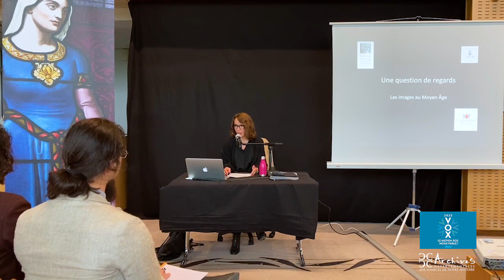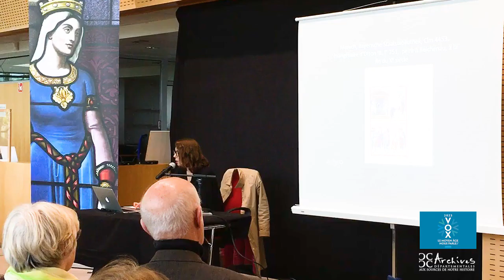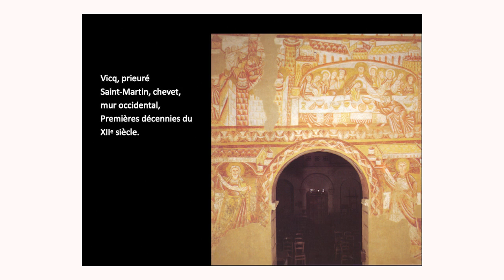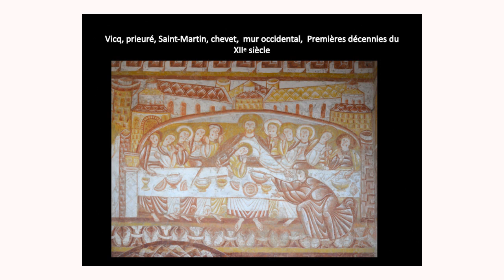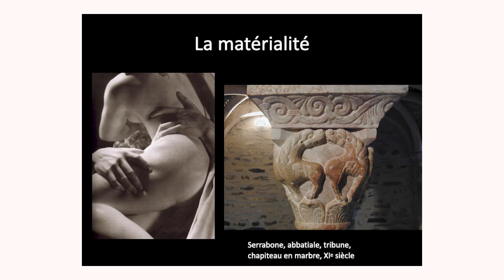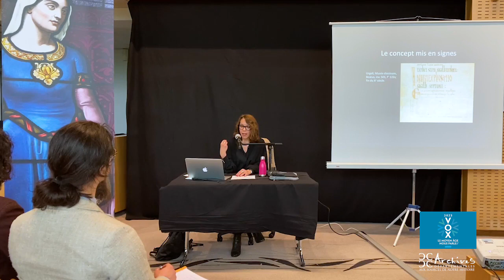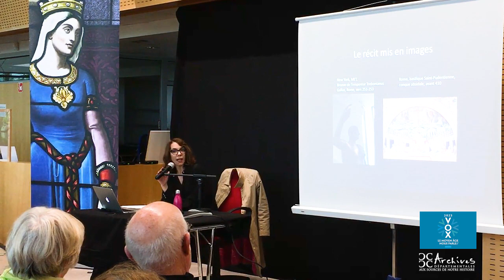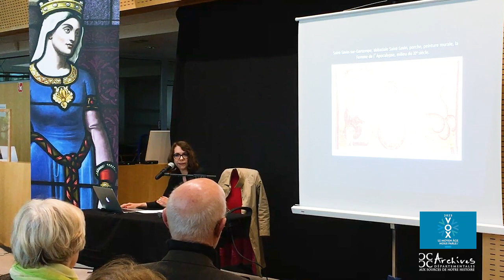Une question de regards : les images au Moyen Âge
Par Cécile Voyer, directrice du CESCM, professeure d'histoire de l'art médiéval.
Pourquoi l'art médiéval est-il si mauvais?". A cette question posée par un étudiant révélant une vision erronée qu’il s’agit de déconstruire, Cécile Voyer montre à l’inverse la vitalité de l’art médiéval.
À la fin du Ve siècle, le changement progressif de la culture lié à la religion chrétienne entraîne en effet une nouvelle perception du monde, qui s’accompagne d'un changement du langage formel. L’abandon de la peinture illusionniste, naturaliste, romaine est par exemple volontaire. Avec le rejet de la peinture illusionniste, il n’y a plus aucune limite à la figuration et à la représentation : tout peut être traduit en images. À travers le langage de l’image, les conventions qui la régissent, les formes et la couleur, seront évoquées la créativité des concepteurs d’images et la finesse du discours visuel du haut Moyen Âge jusqu’au XIIe siècle.